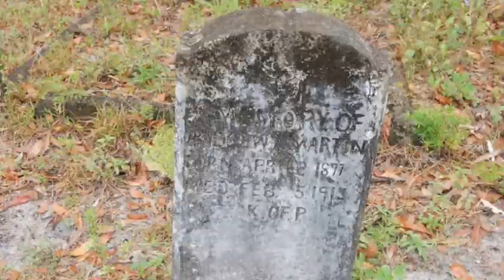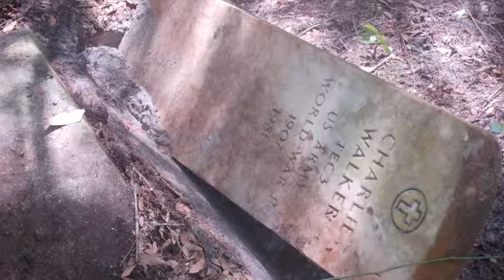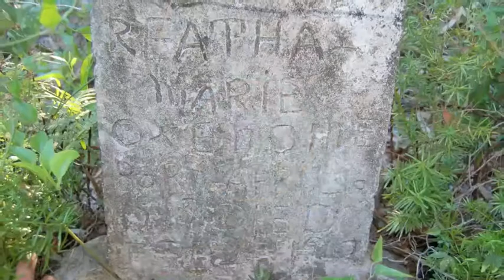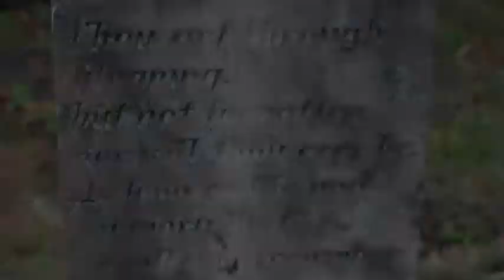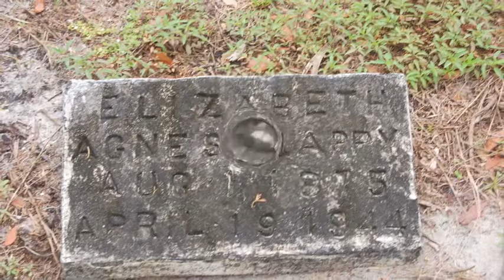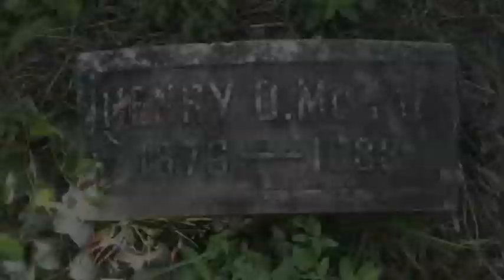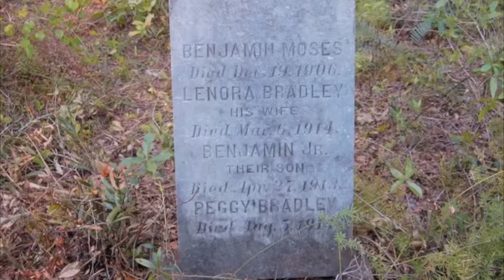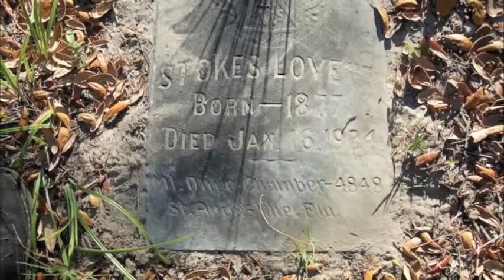San Sebastian cemetery movie